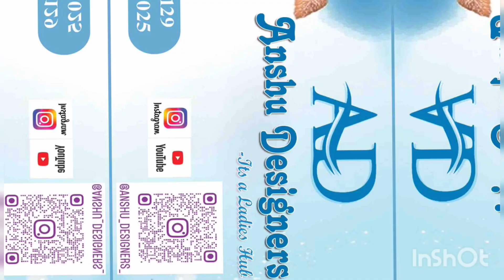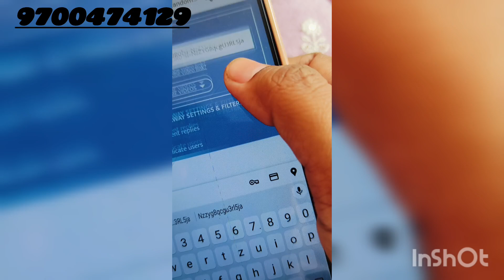దసరా&బతుకమ్మ సందర్భంగా//తక్కువరేట్ మరియు ఫ్రీ షిప్పింగ్ లో శారీస్/giveaway